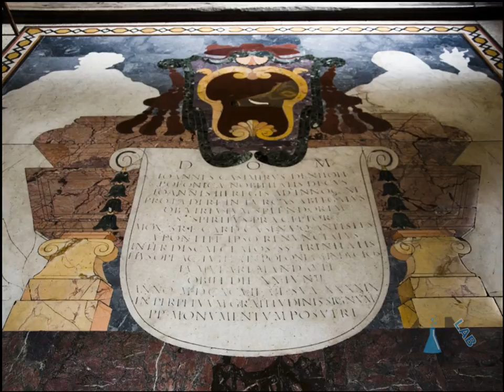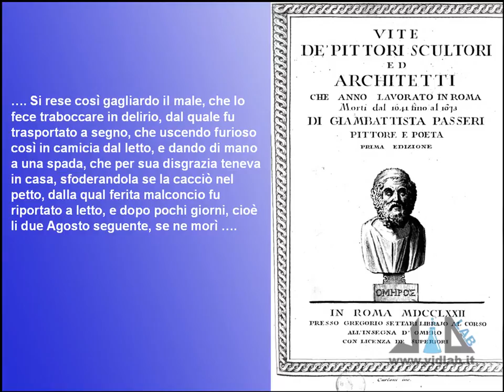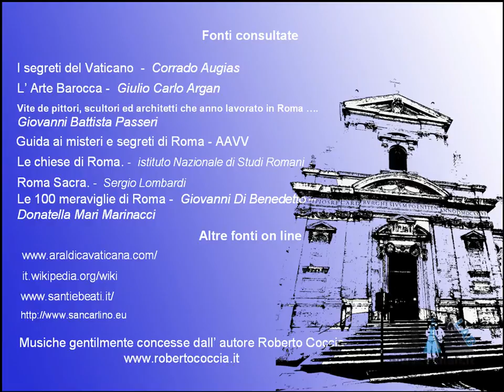Mille Passus 1.6 - La Chiesa di San Carlino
presenta la rubrica "Mille Passus": passeggiate per Roma alla scoperta della storia e dell'arte. La prima passeggiata va da Piazza San Bernardo a Piazza del Quirinale: sesta tappa, la Chiesa di San Carlino. Musica di Roberto Coccia - Music by Roberto Coccia